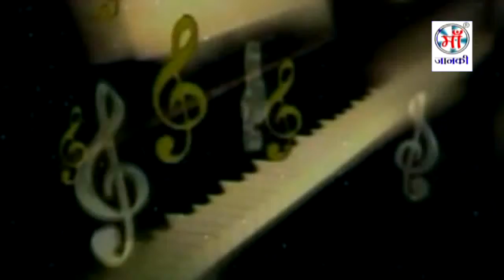Aao Na Try Kare De || New VIdeo Song 2022 || Penter Babu || Maa Janki Series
► Album : Aao Na Try Kare De
► Song : Aao Na Try Kare De
► Singer : Penter Babu
► Lyrics : Penter Babu

► Video Director : Monilal Ji

♪ Youtube Music -
♪ Wynk Music -
♪ Gaana -
♪ JioSaavn -
♪ Hungama -
♪ Amazon Music -
♪  Resso -